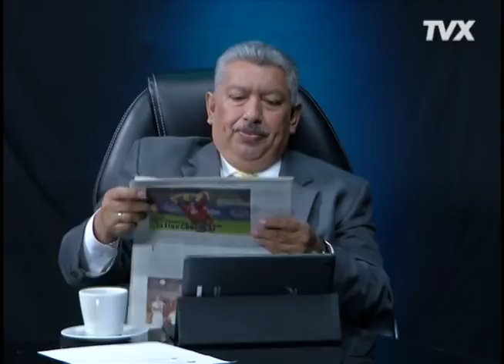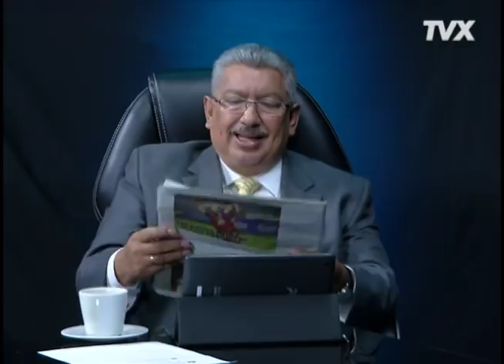Mario Montesino, Economista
En “Encuentro con Julio Villagrán”, el jefe del Departamento de Economía de la Universidad Centroamericana (UCA), Mario Montesino, habló sobre la coyuntura sobre temas económicos y de la inversión en el país.